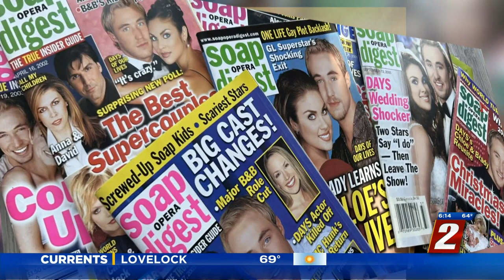Someone 2 Know: Kyle Lowder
Our Someone 2 Know just joined the A.M. news team here, as the new co-anchor of 2 News This Morning!